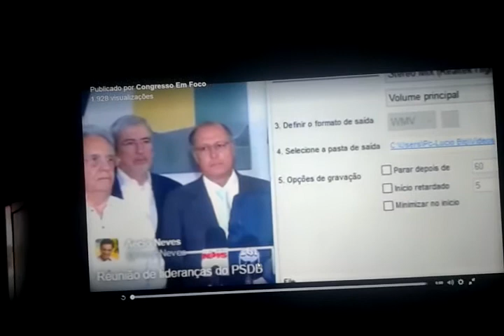Casa caiu para aercio relembra discurso oportunista contra dilma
PSDB esta no mesmo barco que o PT, é investigado na lava jato, furnas, listão de propinas da Odebrecht, Panama Papers, dizem até que o Aécio .. como pode alguém defender um partido